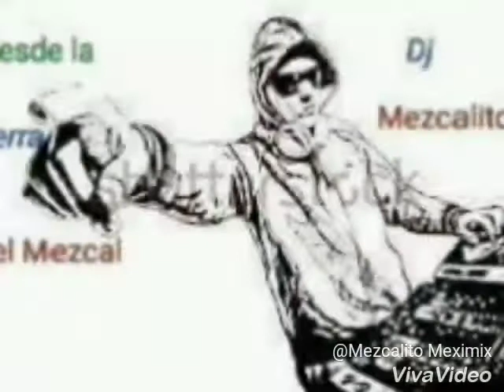La historia más bonita Los Vatos del rancho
Lo más nuevo y original de los vatos del rancho